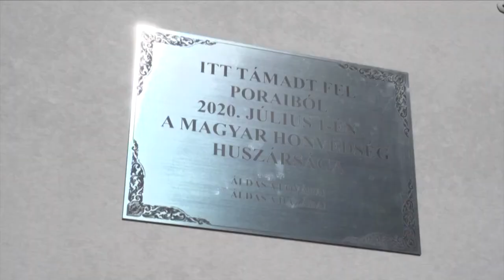Bemutatkozására készül a Honvéd Huszár Díszalegység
Jövő év március 15-én, Budapesten, a Kossuth téren, Magyarország lobogójának ünnepélyes felvonásakor, a Nemzeti Lovas Díszegység alakzatában mutatkozik meg a Honvéd Huszár Díszalegység. A feladatra már most minden nap készül a díszalegység előkészítő törzse. Szeptember 9-ei szakmai napjukon mutatták be az eddigi gyakorlatok eredményét.